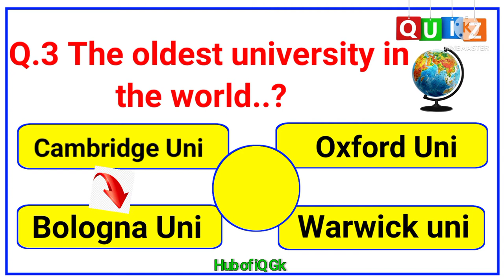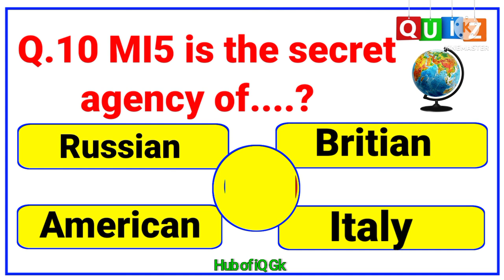Important general knowledge Mcqs|Fia inspector investigation|PPSC,FPSC,bpsc,kpsc|AD IB|ZTBLjobs, NTS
1. Name ... Adeel Mushtaq
2. Channel Name...Hub of iQ Gk
3. From ...Kamalia City District Toba Take Singh.

.Music Credit.